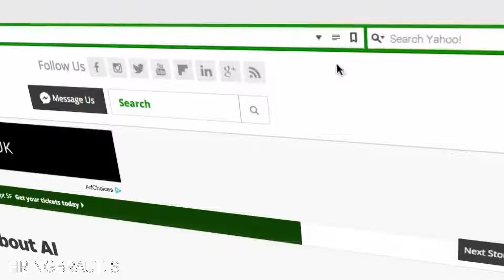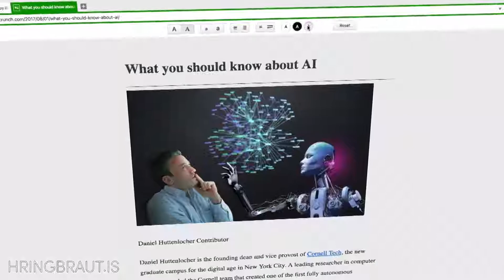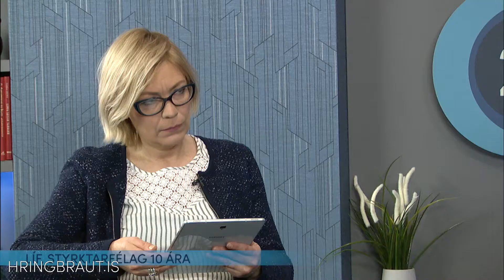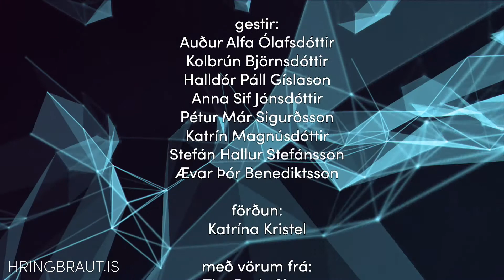21 á fimmtudegi, 7 febúar